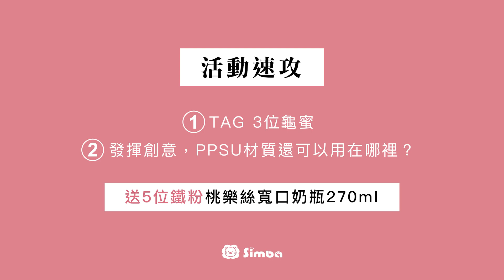小獅王辛巴 X PPSU大廠蘇威集團總經理來了！| PPSU奶瓶 | 桃樂絲心願精裝PPSU奶瓶 | 2023奶瓶推薦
\ 大人物_蘇威公司總經理來了 /
蘇威公司是PPSU最頂尖的原料商之一，猶如塑類中黃金等級的造夢者！
一分錢一分貨絕不適用辛巴家，辛巴奶瓶選用蘇威PPSU原料，在奶瓶界的使用量，絕對是大戶人家！蘇威PPSU原料又高貴又珍貴，再經過台灣奶瓶製造大廠的絕佳工藝，如此美輪美奐又高CP的奶瓶，就誕生在這個美好年代裡！
這次辛巴家非常榮幸，特邀蘇威集團總部的大人物-台灣及東南亞地區的總經理 Ron (本人帥又親切)，親自為大家介紹這個頭等艙級的PPSU

✔為什麼PPSU是琥珀金
✔是塑膠的一種嗎
✔ PPSU奶瓶可以回收嗎
✔頂級PPSU廣泛用於哪裡
✔多久需要更換